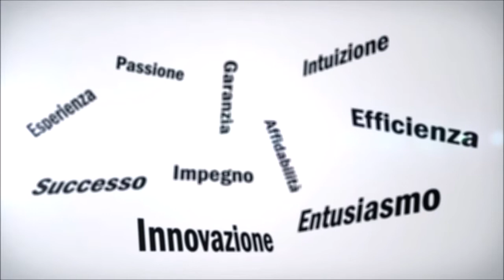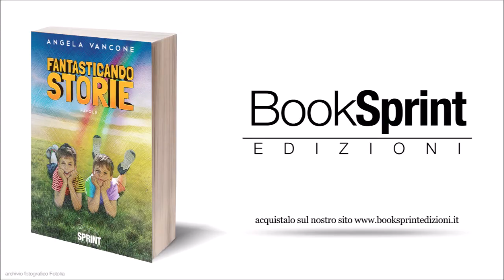"Fantasticando storie" - Angela Vancone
Vi presento i miei racconti. Contengono personaggi inventati, situazioni fantastiche e a volte realistiche, ma soprattutto hanno finali che spero vi lascino sempre un risvolto positivo. Ogni storia propone valori come l’amore, l’ amicizia e il rispetto, da raccontare con semplicità ai bambini, per condividere dolci momenti di lettura prima di addormentarsi. Auguro a tutti buona lettura e ai vostri bimbi sogni meravigliosi.